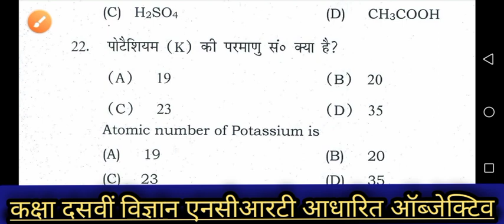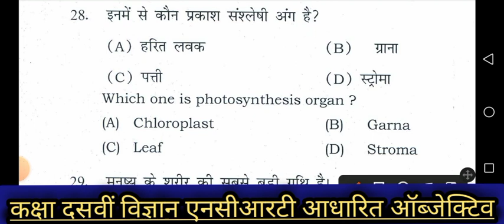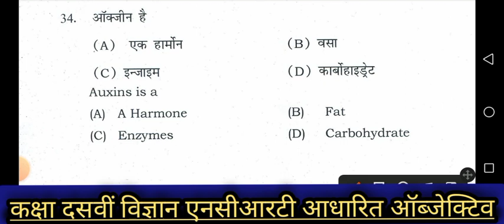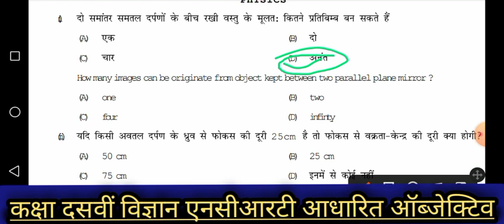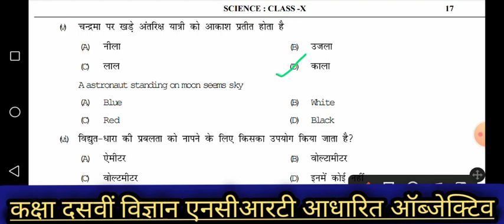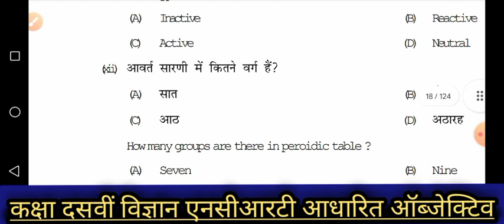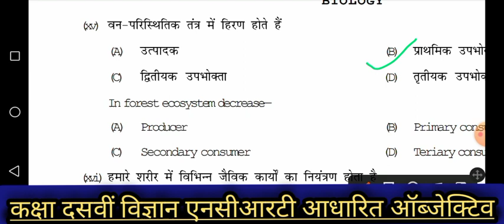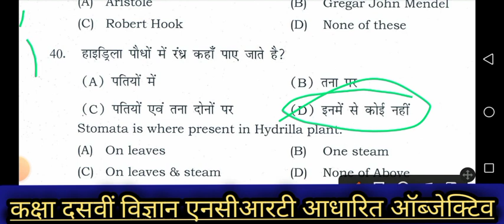10th science most important objective|10th board exam 2024|10th vigyan objective|BSEB 10 exam 2024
10th science most important objective|10th board exam 2024|10th vigyan objective|BSEB 10 exam 2024 बिहार बोर्ड मैट्रिक परीक्षा में बिल्कुल ऐसे ही प्रश्न पूछे जाते हैं एवं अन्य बोर्ड परीक्षा में भी विज्ञान का ऐसे ही प्रश्न आते हैं बोर्ड एग्जाम में धन्यवाद